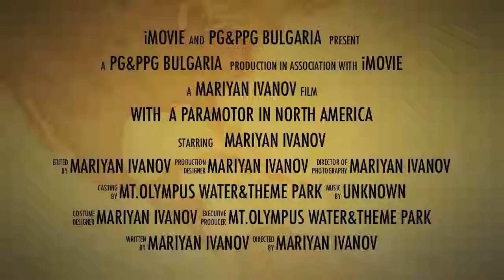PG&PPG trailer Mariyan Ivanov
With a paramotor in North America